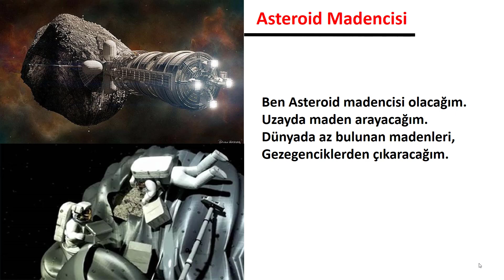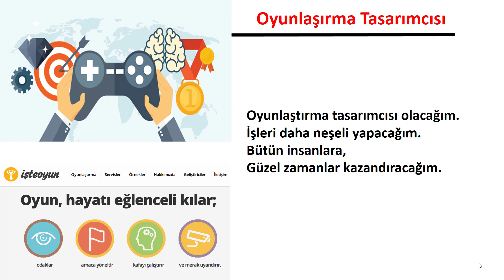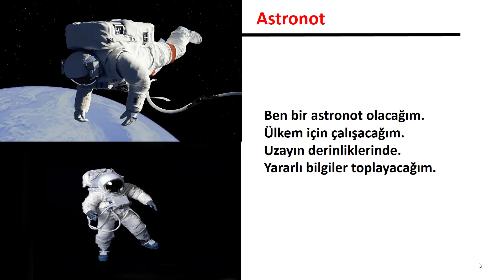Geleceğin Meslekleri Okuma Bayramı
Okuma Bayramında genellikle belli meslekler rondu oynatılmakta. Ben de bu sene bir değişikliğe giderek geleceğin mesleklerini oluşturdum. Öğrencilerim ve velilerim çok sevdi. Sizlerle paylaşmak istedim. Okuma bayramınız neşe ile dolsun...

1.Sınıf Okuduğunu Anlama Oynat. Listesi

Fen Bilimleri,
Matematik
Türkçe
1.Sınıf
2.Sınıf
3.Sınıf
4.Sınıf
Okuma yazma,
Hızlı Okuma
Okuduğunu Anlama
1.sınıf okuma yazma metinleri,
1. sınıf okuma yazma öğreniyorum,
okuma yazma nasıl öğretilir,
elakin,

Çanakkale  1 SINIF Dinleme Metni